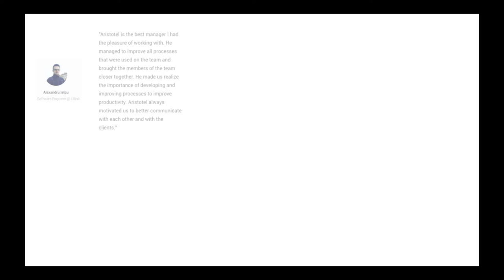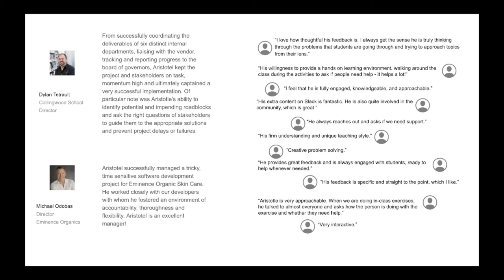Case Study - Zhenya Beckwitt Co founder of Freightera